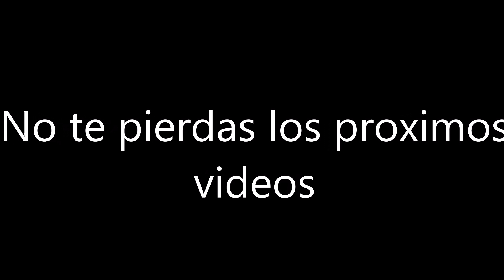La lanza hoplita Dory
Realizada completamente en bronce fundido a partir de arena corriente prensada con aceite. La dory fue el arma principal de la infantería pesada helenica. Los hoplitas formaban un muro de escudos y con este arma resistian embestidas o avanzaban sobre su enemigo a cierta distancia, con el paso del tiempo hasta llegar a
 la epoca helenistica de Alejandro Magno se fueron alargando cada vez mas hasta llegar a la friolera de 7 metros de altura en la falanje macedonica.
Yo he realizado la punta de lanza en bronce fundido encajado en el asta de una sola pieza, pero enrealidad ya en las guerras medicas la punta de la lanza se fabricaba en hierro y el regatón o matalagartos en bronce.